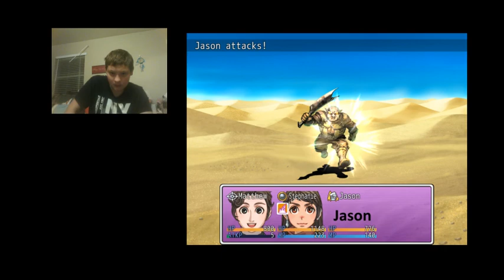Desert Oasis and YOUTUBE GAMES! Game Theory Alpha Playthrough #3